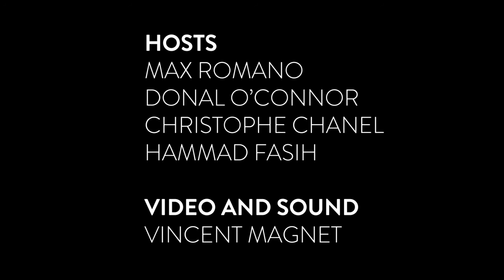Ubisoft E3 Press Conference Coverage